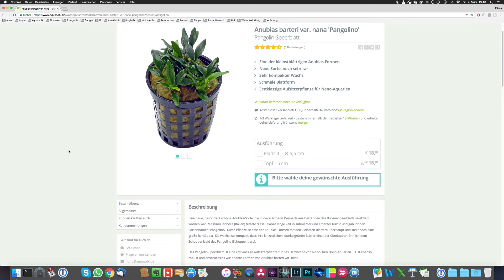Die kleinste Anubias der Welt! | AquaOwner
Werbevideo

In diesem Video möchte ich dir eine sehr seltene Anubias-Form vorstellen: Anubias barteri var. nana "Pangolino" ist die kleinste Anubias-Form der Welt und noch eine echte Rarität in der Aquaristik. Ich habe diese Pflanze als In Vitro Cup bekommen und zeige dir genau, welche Anforderungen diese Anubias an ein Becken stellt und wie ich sie einpflanze.

Lerne das Aquascaping mit meinem einzigartigen Videotraining! 📝